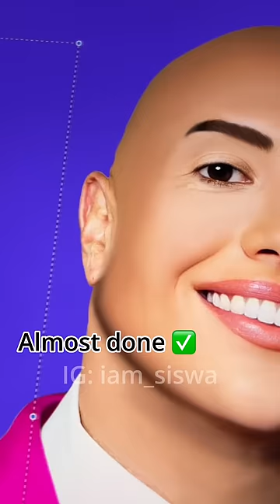if ✨ The Rock ✨ as a Woman ✨ i CAN'T believe i have a CrUSH on someone 🥰 | SWISA